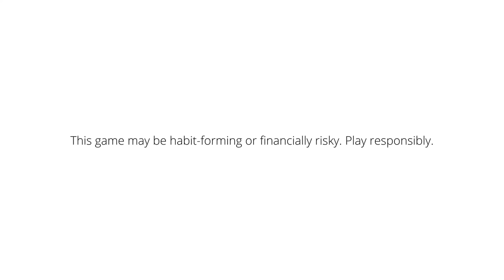Finally Mustang Gt Vs Porsche Ho Hi Gayi😍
My11Circle App Link :
Use my exclusive coupon: ELVISH23 to get additional 20% extra cash on first deposit

Mustang gt vs porsche drag race